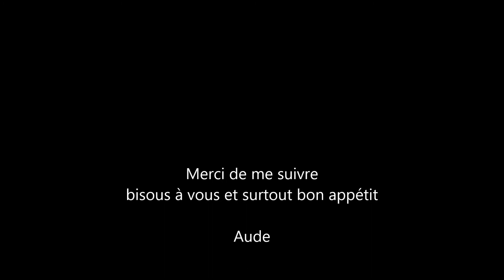Cake croustillant au chocolat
ma gourmandise, recette facile et simple